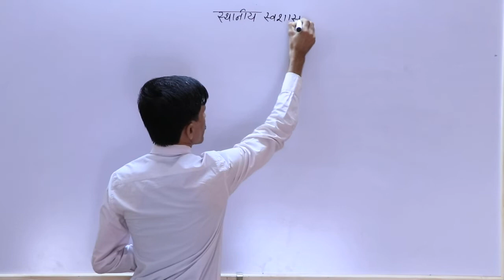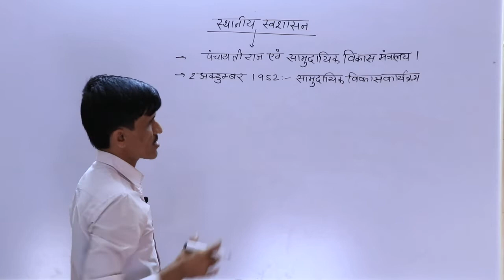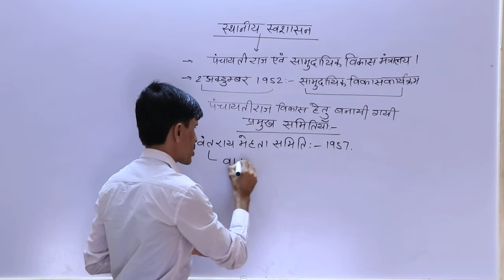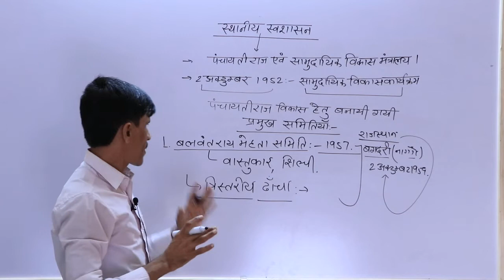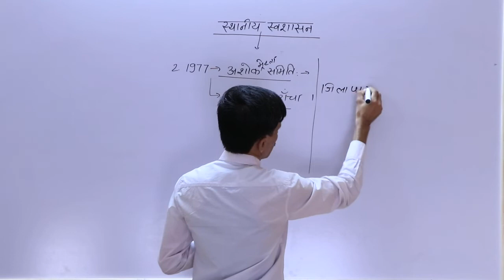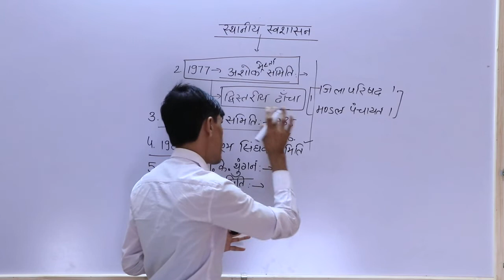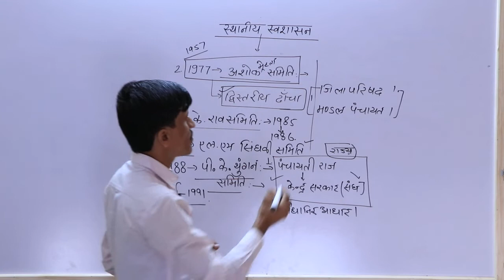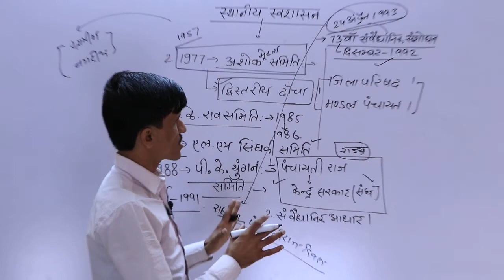स्थानीय स्वशासन-इंडियन पोलिटि | B .L SIR | भाग 01 | मीरा इंस्टिट्यूट जोधपुर